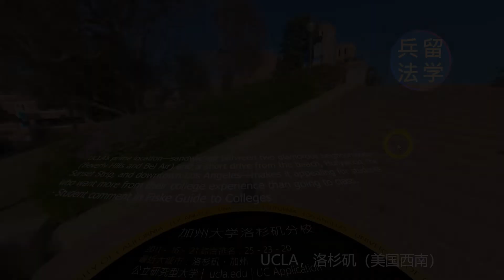美国大学录取部说的 fit 到底是什么？《留学兵法8/75》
感觉大学录取这事儿很主观？有点随机？你说的没错！因为录取过程确实涉及到很多主观因素。到底什么叫跟大学有 fit ？他们到底在找什么样的 fit？其实说到 fit 就是你的性格指数有没有他们重视的性格元素！